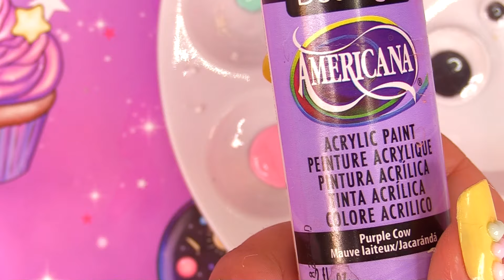LOL Surprise DIY Famliy PRANKSTA Fun Craft With Barbie and Ken LOL Families Cupcake Squad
PRANKSTA gets parents! Let's do another fun craft with Barbie and Ken dolls.

LOL Surprise DIY Family Pranksta Fun Craft With Barbie and Ken

Join me on my other channels!